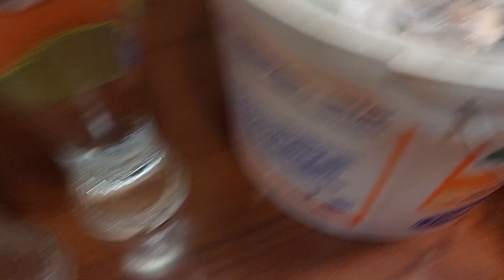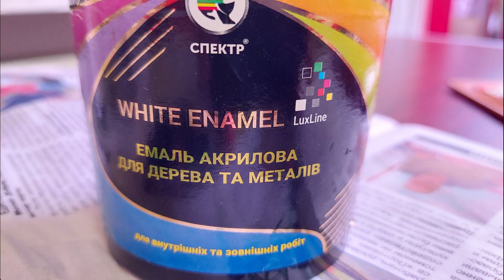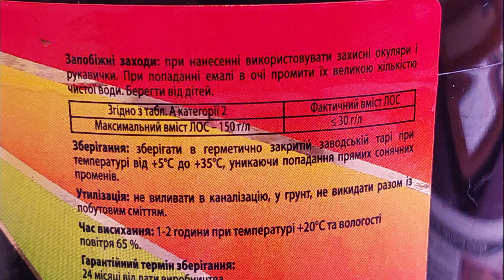Пивной бокал и многоуровневый подоконник Фиалочки и не только